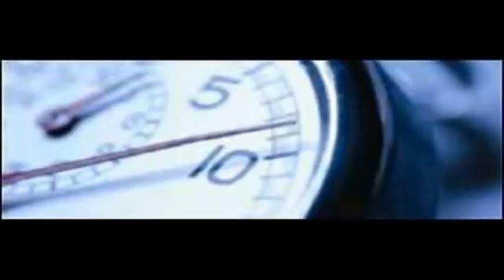20° dia de guerra em Gaza, Israel explode hospital e admite ter errado !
20° dia de guerra em Gaza, Israel explode hospital e admite ter errado !
W1TV NEWS.